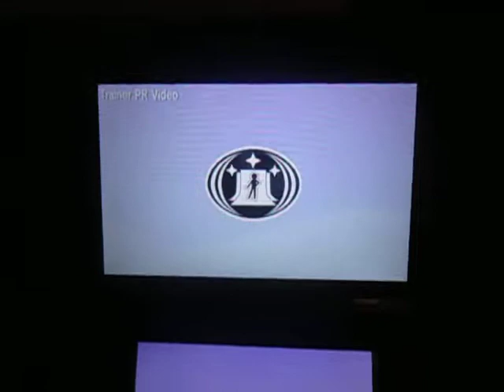Pokemon XY - Trainer PR Video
Trainer PR video for my character in Pokemon X